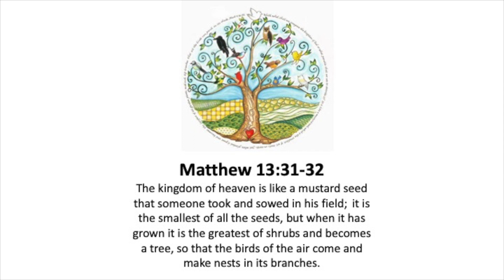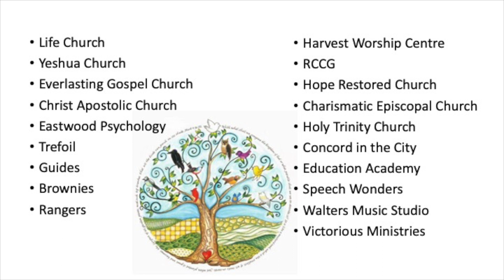The Tree of Life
Jesus said tiny seeds can do great things.
What will the Kingdom of God look like when it is growing in YOU?
Listen if you've had enough of words and would like to see God in action.